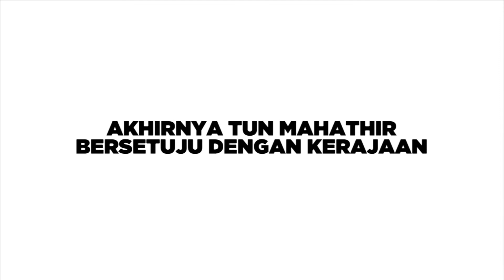Akhirnya Tun Mahathir Bersetuju Dengan Kerajaan